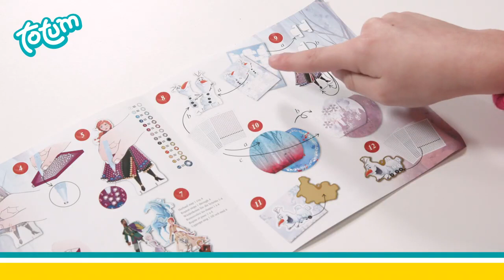Totum Ľadové kráľovstvo - Diamantové štúdio / Diamond Decorating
Diamantové štúdio pre dievčatá. Ozdob si obrázky pomocou diamantových kamienkov podľa vlastnej fantázie. Všetko potrebné na výrobu nájdete vo vnútri balenia. Krásne darčekové balenie - funkčný kufrík, ktorý môžeš používať aj naďalej. Obsahuje: 8x obrázok s motívom Ľadového kráľovstva z tvrdého papiera, samolepky s kamienkami v podobe diamantov / drahokamov rôznych druhov a farieb, triediareň na kamienky, prívesok v tvare Olafa, voskovku na prenos kamienkov, farebný návod na použitie.